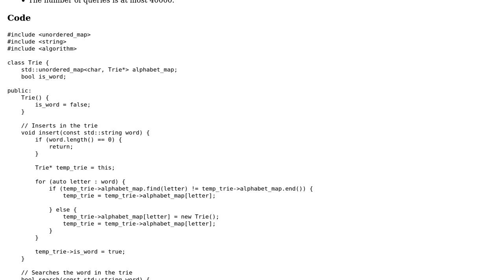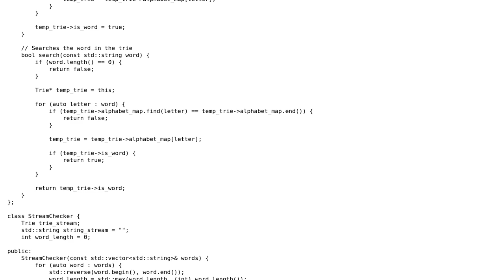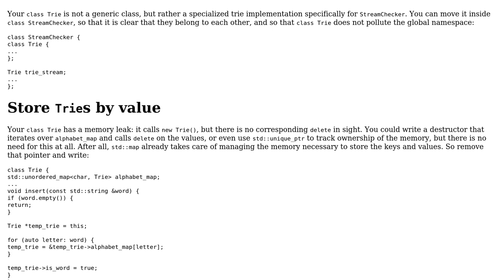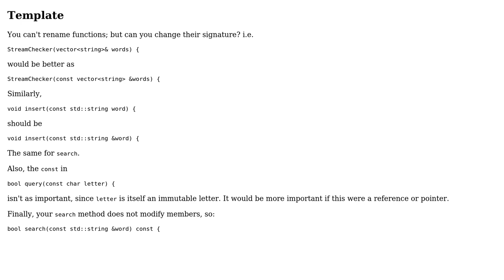Code Review: LeetCode 1032: Stream of Characters (2 Solutions!!)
Code Review: LeetCode 1032: Stream of Characters

With thanks & praise to God, and with thanks to the many people who have made this project possible! | Content (except music & images) licensed under CC BY-SA | Music | Images & others | With thanks to user Reinderien user G. Sliepen user Emma and the Stack Exchange Network Trademarks are property of their respective owners. You are responsible for your own actions.